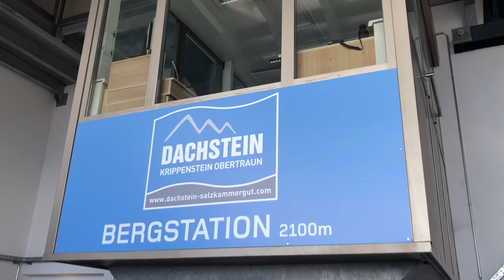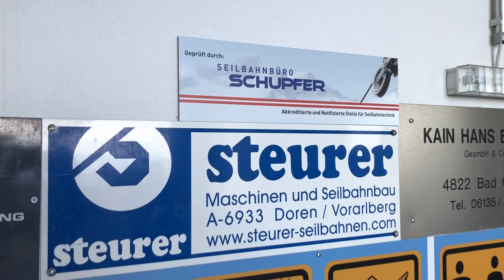Dachstein Krippenstein Sektion II | Obertraun | inkl. Details zur Bahn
Die drei Pendelbahnen Dachstein-Krippenstein sind imposante Seilbahnen, die von Obertraun nahe dem Hallstätter See in drei Sektionen auf die oberösterreichische Seite des Plateaus des Dachsteingletschers führen.

Die zweite Sektion wurde 1951 von VOEST-Alpine erbaut und im Jahr 2007 von Steurer umfassend erneuert. Die Sektion II erschließt den Krippenstein und damit auch den Zugang zum Spiralschiff und zu den weltberühmten 5-Fingers.

🚡 Details zur Pendelbahn Dachstein-Krippenstein II
➡️ Hersteller: Steurer (urspr. VOEST-ALPINE)
➡️ Gehängetyp: Gondeln für bis zu 60
 Personen
➡️ Gehängeanzahl: 2
➡️ Fahrtdauer: ca. 4:00 min
➡️ Geschwindigkeit: max. 10 m/s
➡️ Baujahr: 2007 (urspr. 1951)
➡️ Förderleistung: 570 Pers./h
➡️ Höhe Talstation: 1340 m.ü.A.
➡️ Höhenunterschied: 1340 hm
➡️ Höhe Bergstation: 2070 .ü.A.
➡️ Länge: 2200 m